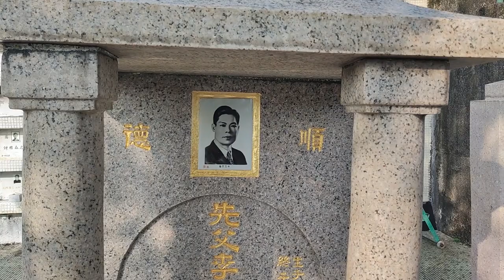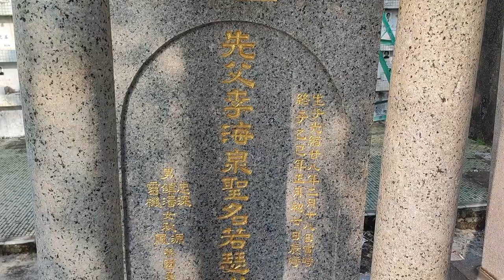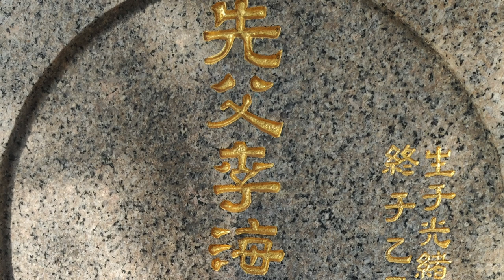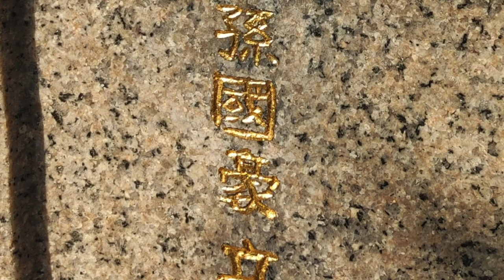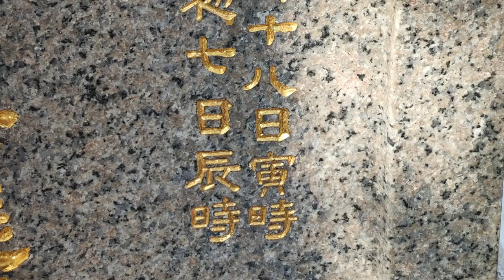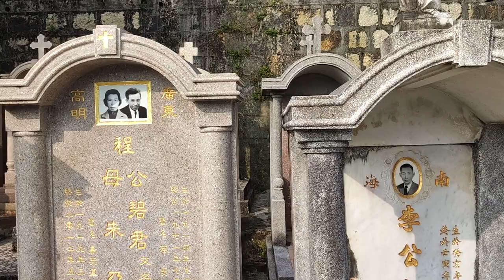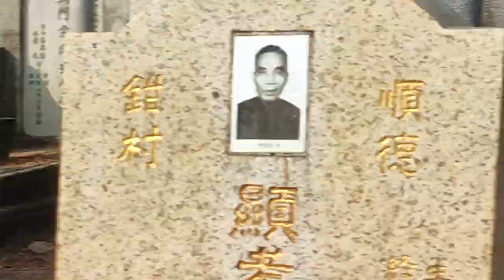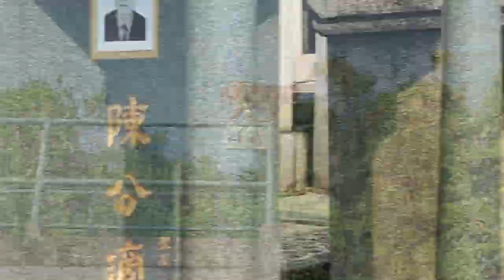La tumba del Lee Hoi-Chuen ( 李海泉). El padre de Bruce Lee (李小龍)!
Un día feriado en Hong Kong, fuimos al cementerio catolico de San Rafael, a visitar la tumba de Lee Hoi Chuen, el padre de Bruce Lee!

One holiday in Hong Kong, we went to the San Rafael Catholic Cemetery, to visit the grave of Lee Hoi Chuen, Bruce Lee's father!  If you need translation in english or any other language, just activate the subtitles in CC, then go to settings  -- then go to auto-translate then select your language.  After that the subtitles will be translated in your language.  Enjoy!!!

李小龍老竇李海泉之墓
Lee Hoi Chuen 's grave is located in the St Raphael Cemetery , Hong Kong
these are the coordinates
22°20'34.0"N 114°08'57.2"E
Tumb ID: 8220